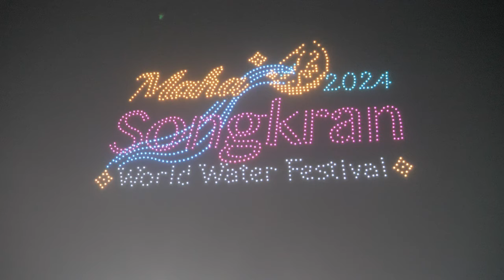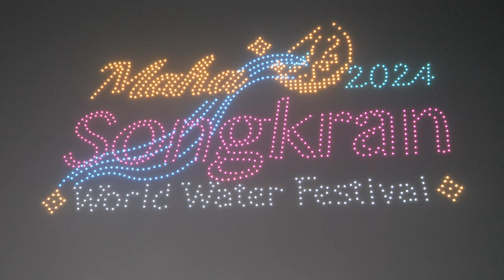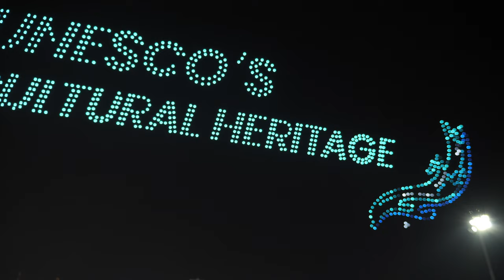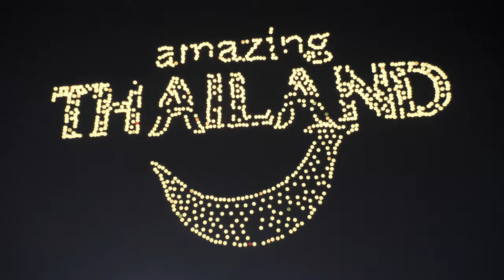การแสดงโดรนแปรอักษร เย็นทั่วหล้า มหาสงกรานต์ 2567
เปิดประสบการณ์ใหม่ ในเทศกาลสงกรานต์ที่จะสร้างความประทับใจอย่างไม่รู้ลืม ด้วยการแสดงแสง สี เสียง สุดตระการตาจากโดรนหลายร้อยลำเหนือฟ้า เมืองกรุงเทพ ในแนวคิด "สยามเมืองแห่งมนต์เสน่ห์"

ระหว่างวันที่ 11 - 15 เมษายน 2567 ณ บริเวณท้องสนามหลวง กรุงเทพมหานคร